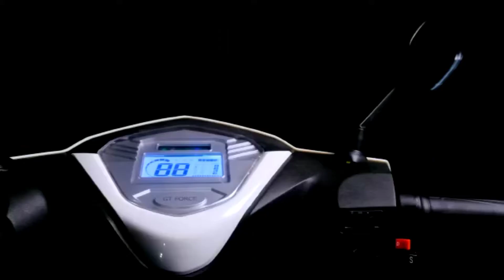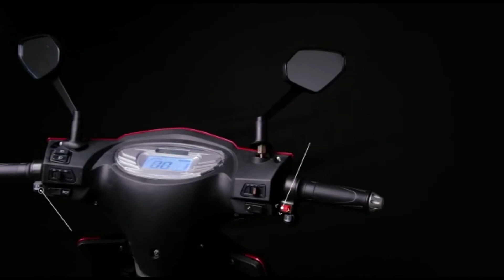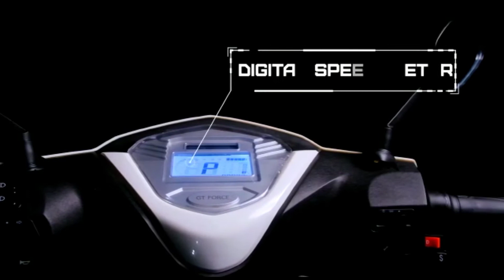GT Force Electric Scooter |Central Locking | Reverse Gear | Double Disc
GT Force has launched the Series of Electric Scooters and GT One + is one of them.
GT One plus is very different from conventional scooters.
In this video , I have explained all the features and specifications of GT One plus in Hindi

I have elaborated all the details as follows :--
Design
Battery and Motor of GT One plus
Charging and range
Seat height and seat comfort
Suspension
Tires
Brakes
Storage Space in GT One plus
Meter Working
Headlight
To buy GT One+ Contact -